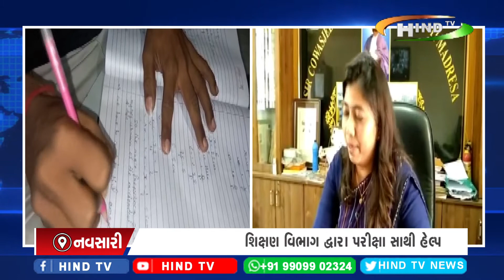નવસારી:માતા-પિતા બાદ એકમાત્ર સહારો ફુવાજીને કોરોનામાં ગુમાવ્યા બાદ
વિજલપોરના વિદ્યાર્થીએ ધોરણ 12 વિજ્ઞાન પ્રવાહની પરીક્ષાની તૈયારી કરી
જિલ્લા શિક્ષણાધિકારી અને શાળાના શિક્ષકોનો મળ્યો સહયોગ
શિક્ષણ વિભાગ દ્વારા પરીક્ષા સાથી હેલ્પલાઇન શરૂ કરી હતી